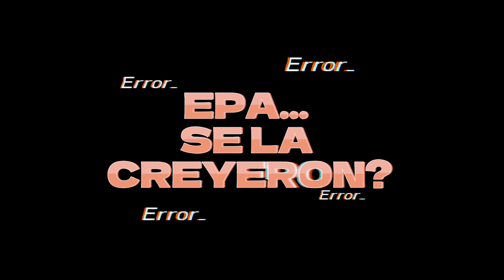30 días en LA VIDA de un TENISTA: Día 17 “Primera ronda”